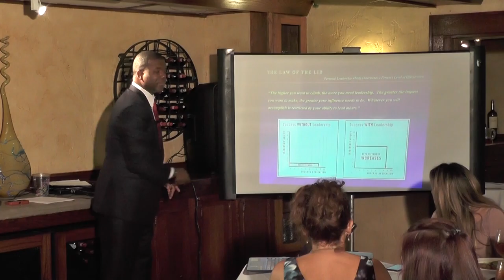First Phase of Leadership Development: Personal Leadership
In this session, Darrin H Brown of Dynamic Leadership Empowerment Group (DLEG) speaks and teaches pricinples on the first phase of being an effective leader: Personal Leadership